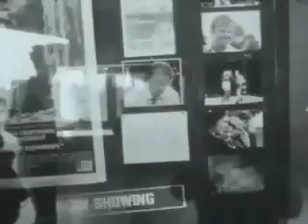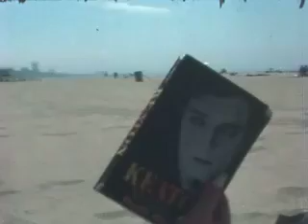POTHEADS in HOLLYWOOD (1976) SUPER 8 HOME MOVIES w screen writer Charles Eastman, ~ Sir Tommy Rock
w soundtrack SON OF SAM live (writers: Bob Mastronardi/Tommy Rock), live /NINO, (writers: Charles Eastman/Tommy Rock) FILM FOOTAGE by Robert Mastronardi, provided by Casa Mesa Music, Inc. with the help of KIM FOWLEY & Gary Picus copyright 2018, 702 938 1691 email